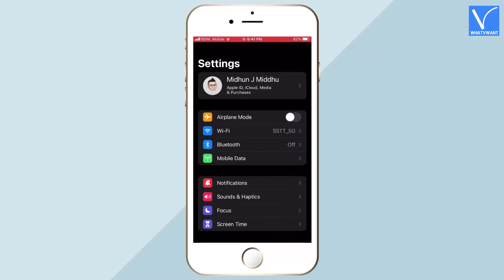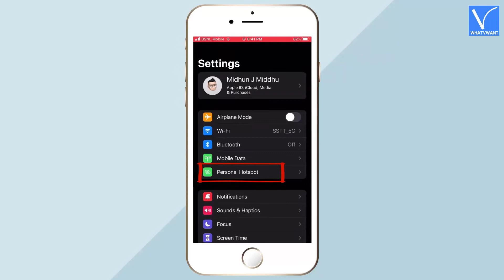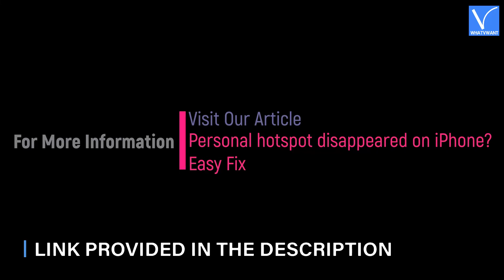How To Fix Personal Hotspot Disappeared issue on iPhone [Best Way]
This Tutorial will guide you to Fix the Personal Hotspot Disappeared issue on iPhone.
0:00 - Introduction
0:30 - Go To Mobile Data Settings
0:55 - Modify Mobile Data Network Options
1:20 - Set up Personal Hotspot
1:33 - Change Wi-Fi Password